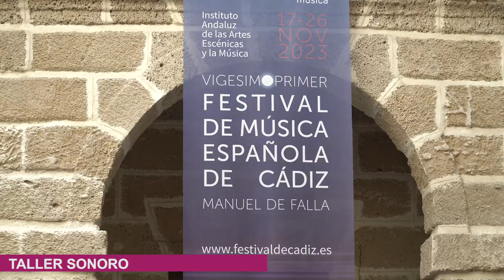Festival de Música Española de Cádiz, 19 de noviembre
Resumen audiovisual de la cuarta jornada de conciertos del 21º Festival de Música Española de Cádiz. Obras de Manuel de Falla y la memoria de María Teresa León, el estreno de las obras del Taller de Compositoras, encargo del CNDM-INAEM y el Festival por parte del trío Neopercusión, y el programa doble del genio de la guitarra Rafael Riqueni junto al estreno de una propuesta flamenca inédita, Zarabanda.

SAMUEL DIZ Y JONATAN ALVARADO. Memoria de la melancolía
Casa de Iberoamérica, Cádiz

NEOPERCUSIÓN. El retablo de la maldición de los algoritmos
Taller de compositoras del Festival de Música Española de Cádiz
Teatro del Títere La Tía Norica, Cádiz

RAFAEL RIQUENI. Herencia / SEBASTIÁN CRUZ. Zarabanda
Gran Teatro Falla, Cádiz